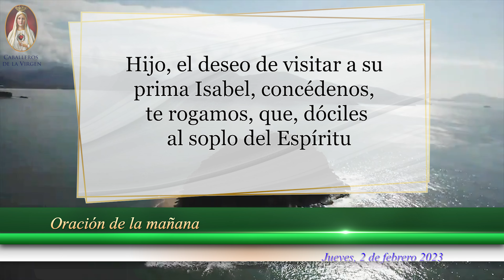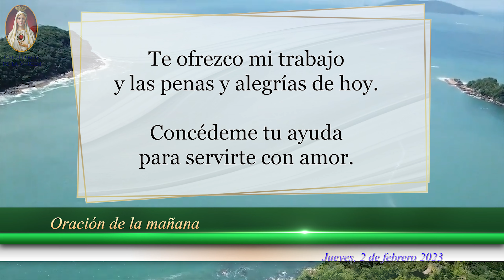☀️Oración de la Mañana de hoy Jueves 02 de Febrero de 2023, para Católicos Unidos en Oración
❇️Comienza tu mañana Unidos en ORACIÓN a Dios y a María Santísima. Tendrás BENDICIONES incesantes la vida entera.

Oración católica de la mañana, de hoy Jueves 02 de febrero de 2023. Comienza tu día en PAZ y ALEGRÍA.

Una ORACIÓN de la mañana PEQUEÑA, para poder ser GRANDE en la FE. La Virgen quiere una Captura de Fe.

Conságrate a la Virgen ⚜ Clic👇CUPOS LIMITADOS 🔴 👉!COMPÁRTELO!👈 vía WhatsApp para que otros lo aprovechen